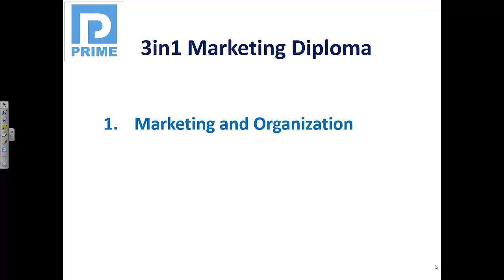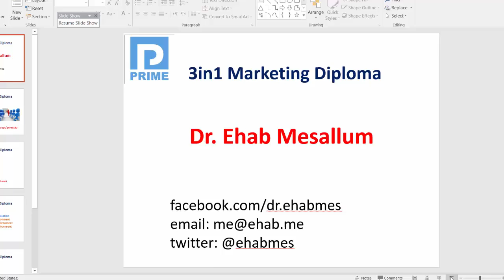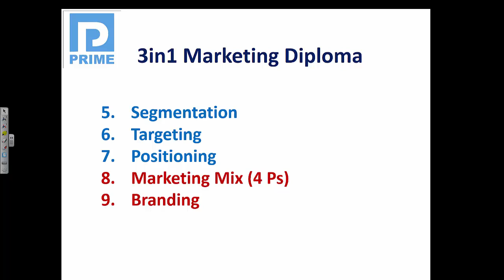ماذا ستعرف فى دبلومة التسويق 3 فى 1 مع د. إيهاب مسلم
للاشتراك في دبلومة التسويق 3في1
الكورس الإداري العربي الأفضل مبيعا وتقييما، كل ماتحتاج إليه في 109 ساعة. لاغنى عنه لأي مستثمر ومدير ومسوق، تحتوي على 20 كورس عملي
=== تسجيل للجزء الأول من المحاضرة الأولى لكورس التسويق. استعراض لمحتويات الكورس. للاطلاع على المحتويات الأحدث بعد التطوير الشامل.. ارجو زيارة صفحة الفيسبوك
تابعوا قناة تيليجرام
جروب عيادة الشركات على فيسبوك